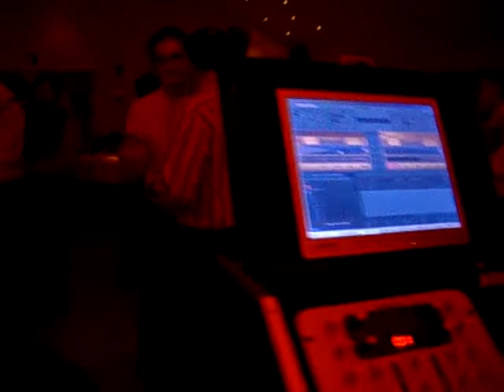Dj Truster's Discobar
My little nice discobar.

A self build computersystem with external mixer.

2 x 1200 Watt "Real" RMS Speakers
1 X 2500 Watt Amplifier
2 x 2000 Watt Color backlights
6 x 300 Watt Color Pars
8 x Scanners (2 Visible)
A Flower, strobo and lightball

All DMX driven